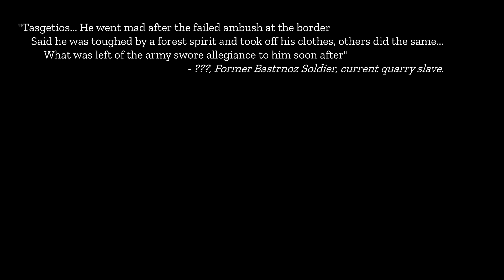Let Getae It On #07 [S1][Rome 2: DeI] - Chasing Madman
Link to my Rome 2 with Divide et Impera Mod setup guide.
With installation video and compatible mods recommendations;